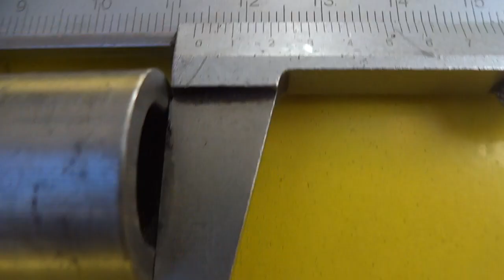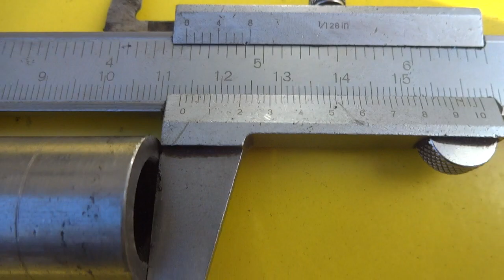Como ganhar dinheiro com cubo traseiro original da LANDER, XTZ 250. Leia descrição.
Hoje, 06 de julho de 2022, estou recuperando o cubo traseiro de uma XTZ 250 para deixar pronto para ser vendido, este cubo foi trocado de uma moto que deu a famosa folga entre o rolamento e o cubo, no caso o rolamento do lado esquerdo, lado da coroa da moto, que temos o rolamento 6302 no lado esquerdo e no lado direito o rolamento 6202.
   Para você que é novo no canal, não esqueça de se inscrever e dar o seu joinha. Como você é novo no canal e talvez não tenha visto meus outros vídeos a respeito desta folga, o motivo dela ocorrer, vamos explicar passo a passo.
   1) Em um CUBO de roda bem montado, onde a distância entre os rolamentos é medida com paquímetro (veja o vídeo) é obedecida e feita em um cubo novo, este cubo não vai ter defeito de folga entre o cubo e o rolamento nunca.
   2) Quando você pega o cubo, dá para observar no mesmo que em ambos os lados tem o fim de curso do rolamento no cubo, isto é onde o rolamento encosta na parede de alumínio no fundo "da casinha", esta é a medida que o espaçador, que fica entre os rolamentos deve ter.
   Na medida exata, temos certeza que os dois  rolamentos encostam na parede final do cubo, ou seja não vai ocorrer movimento entre o rolamento e o alumínio do cubo.
   3) Supondo que o fabricante, no caso YAMAHA, tenha errado no comprimento do espaçador em 1 mm, algo bem grosseiro, só como exemplo, um dos rolamentos não vai encostar no fundo da "casinha", isso acarreta que com o tempo de uso o rolamento vai ter espaço para se movimentar, pois, não esta travado devido o espaçador ser mais comprido que o necessário. Na minha XLX 350 isso ocorreu por volta de 50 mil km de uso. Este tipo de problema é observado na roda traseira da TORNADO, na roda traseira da FAZER 150 na XLX 250.
   4) Só para ilustrar, se o espaçador for de comprimento menor que o necessário, temos que ao apertar o eixo, os rolamentos serão esmagados. Isso ocorreu em algumas HONDA Titan 125  do modelo 2000. Como exemplo, peguei uma onde o espaçador deveria ser de 61,00 mm o espaçador da roda traseira, só que saiu de fabrica com o espaçador com 59 mm, ou seja ao apertar a roda o rolamento é esmagado e o sintoma é que a roda não gira livre, fica meio pesada. Tinha oficina que só trocava os rolamentos, mas o defeito voltava a ocorrer. Para resolver o defeito de esmagar os rolamentos, era só usar o espaçador de tamanho certo.
   Depois desta explicação, se tiver alguém que não entendeu alguma coisa, por favor pergunte.
   Voltando ao assunto de como ganhar dinheiro com o cubo traseiro da XTZ 250, no vídeo dá para ver bem como o cubo foi danificado, a folga entre o rolamento e o cubo é enorme. O produto da LOCTITE 601, (Tek Bond 138 é similar ao Loctite 601) é para folga até 0,22 mm recomendado pelo fabricante e temperatura máxima de 150°C . Vamos considerar que a LOCTITE usa esta folga máxima devido o produto ser de baixa viscosidade ou seja se a folga for maior que isso o produto escorre, mas como estou usando na horizontal e como eu ajustei o espaçador o rolamento ficou encostado no fim de curso "casinha" no cubo, não tendo como escorrer, o produto vai demorar mais tempo para a cura total, pois a folga é muito maior que o  0,22 mm recomendado, que é de 24 horas na temperatura ambiente e repeitando a folga máxima de 0,22 mm .
   Temos que ter cuidado total para centralizar o rolamento a ser fixado no cubo, se ficar fora do centro pode causar problemas no freio que é a disco, pois o disco ficaria jogando de um lado para o outro.
   Neste caso, para centralizar, usei outro rolamento 6302  com um espaçador (arruela grossa)  entre o rolamento a ser fixado e
o rolamento centralizador, para deixar uma parte para fora do cubo para tirar o mesmo depois da cura do produto. Com isso consegui uma centralização perfeita.
   Este tipo de cubo onde o sistema de freio é a disco, dificilmente vamos ter temperatura acima de 150°C no cubo da roda, a dissipação do disco de freio é muito melhor que no freio a lona.
   Outro dia cobrei R$ 300 reais pelo cubo reparado e com a montagem ( raiação). O cliente usou a moto até quebrar o cubo, ele sentiu que tinha algo errado, mais demorou para trazer para ser verificado.
   O cliente gostou da qualidade do serviço e do preço também.